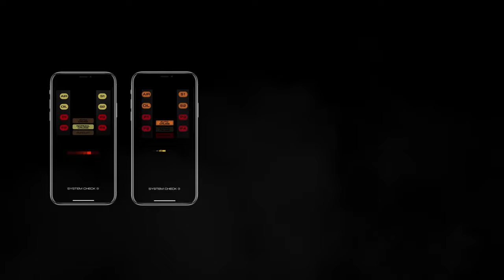KITT and KARR mobile apps - TALKING TO EACHOTHER